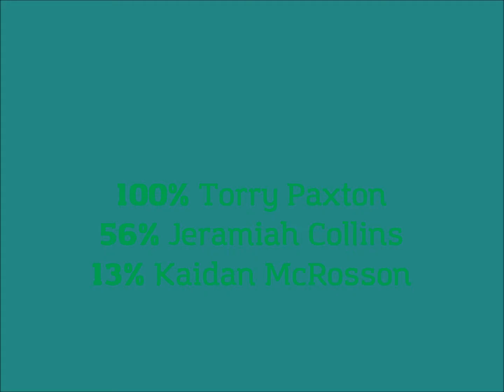Q1W6 Votes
These are votes for Colton Wellmy
100% Torry Paxton
56% Jeramiah Collins
13% Kaidan McRosson